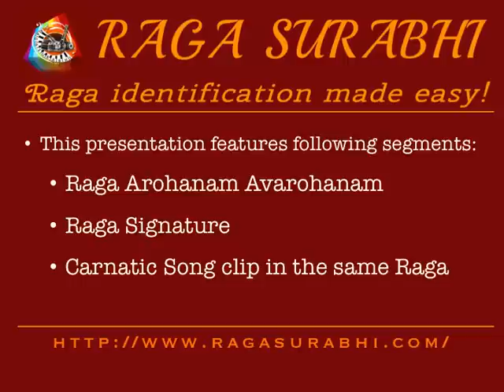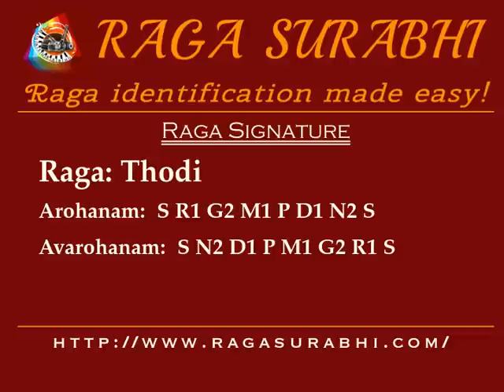Raga Thodi: Arohanam, Avarohanam and Alapana | Raga Surabhi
| 8th mela|Arohanam: S R1 G2 M1 P D1 N2 S | Avarohanam: S N2 D1 P M1 G2 R1 S | Please visit Raga Surabhi for carnatic songs, related raga comparisons, fun raga quizzes and more.